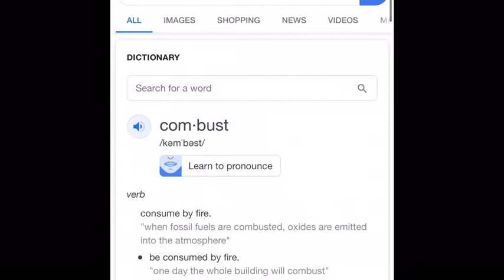Quarantine Thoughts!!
I’m sure everyone’s tired of hearing about quarantine things buttttt I think about a LOT of stuff as is, and with all this free time, what better way to spend it than overthinking MORE, but also discussing your feelings and letting it out so you feel better in the end right?
This may become a daily/weekly thing. Depending on how bored I get, but I’m up to the challenge.

I hope everyone is doing well and staying safe and healthy!

-Jayda